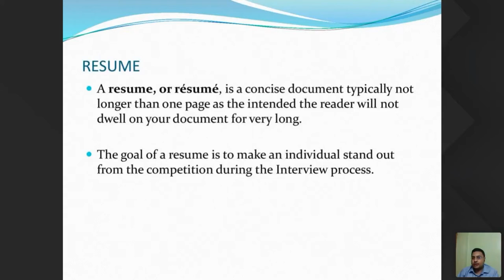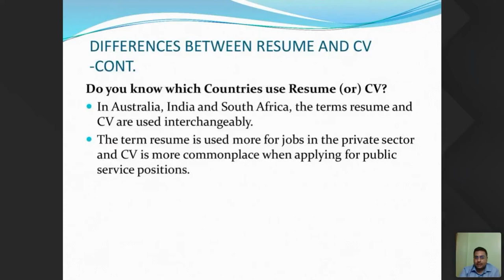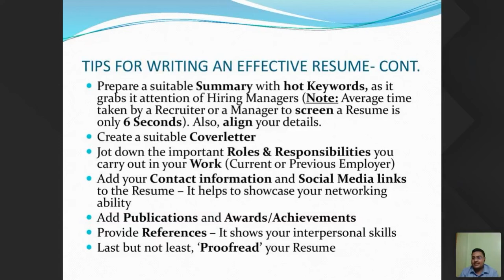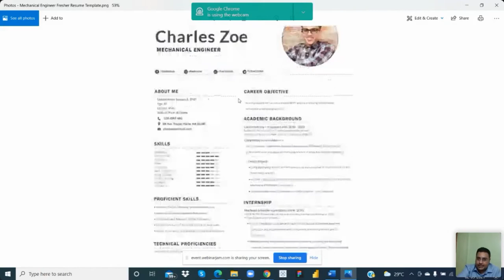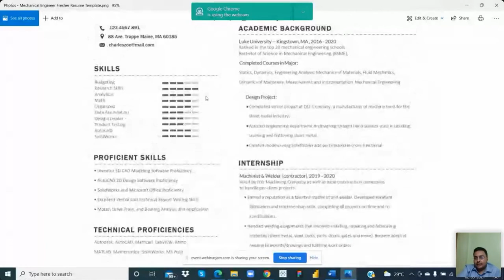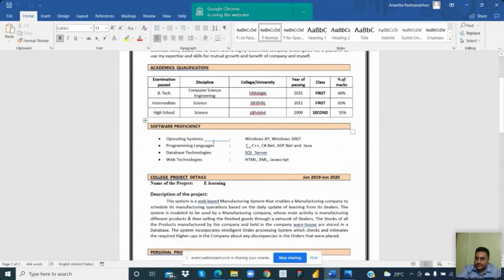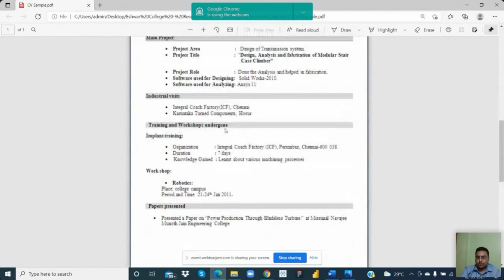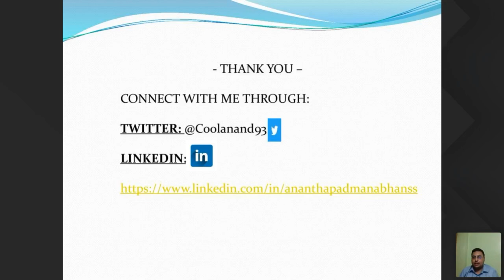Professional Resume Essentials (02.09.2021)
Department of Computer Science and Engineering has organized a webinar on ”Professional Resume Essentials" for third-year CSE & IT Students.

Resource Person
Mr. Anantha Padmanabhan,
HR / Software professional

Time :
03.00 pm to 04.00pm

Date:
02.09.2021